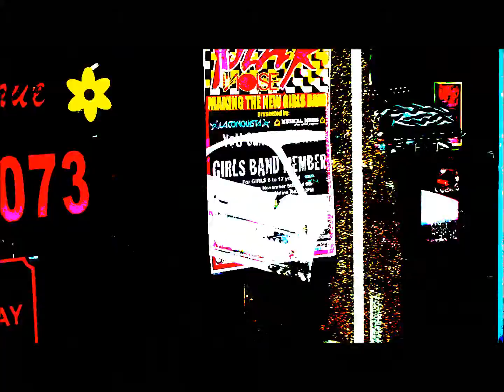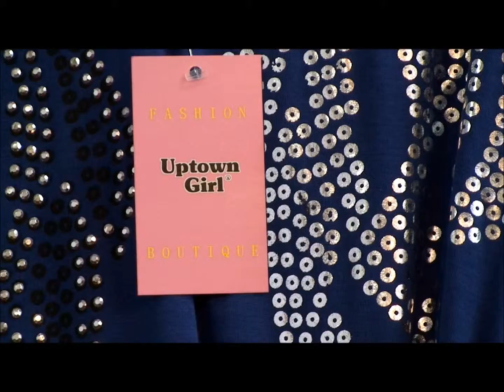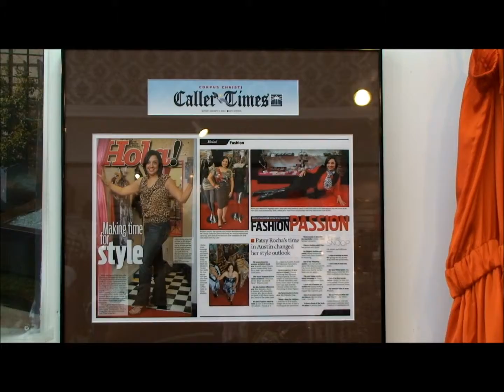Welcome to Uptown Girl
Browse as we take a look at some of the fashions inside our store.